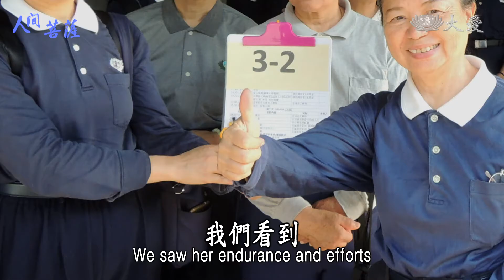Living Bodhisattvas - Tsao Mei-ying (人間菩薩 - 曹美英)